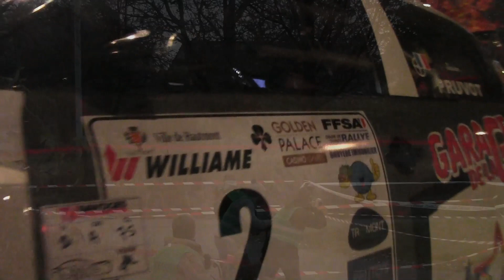Rallye Charlemagne 2016 [HD]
Es 7 et regroupement Hautmont
HD